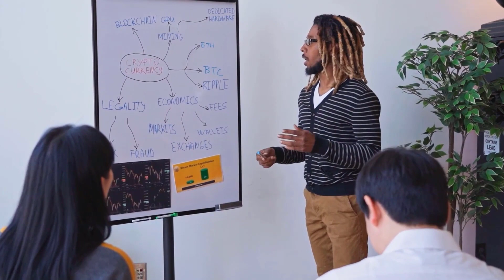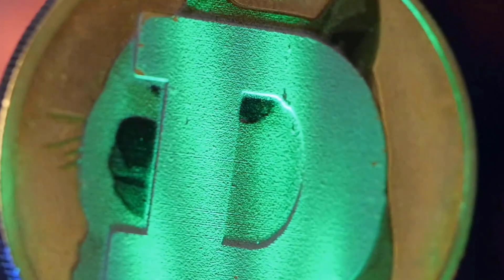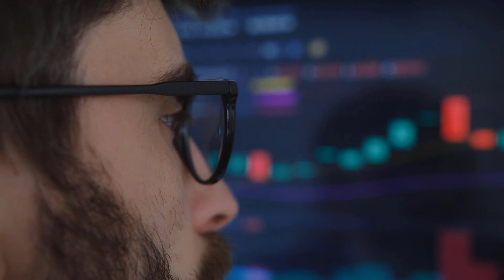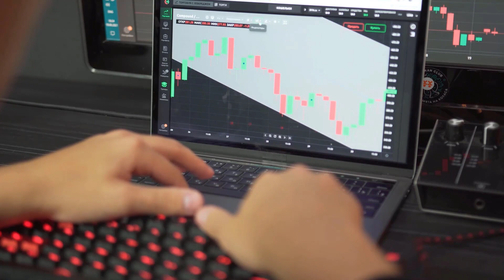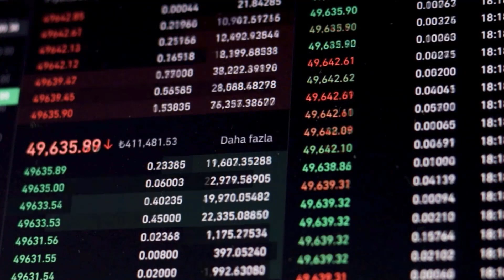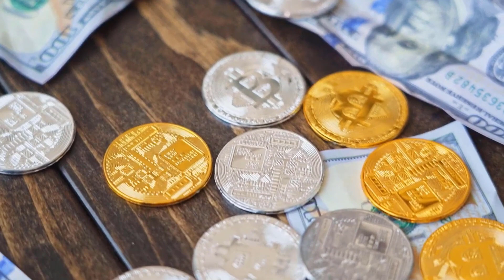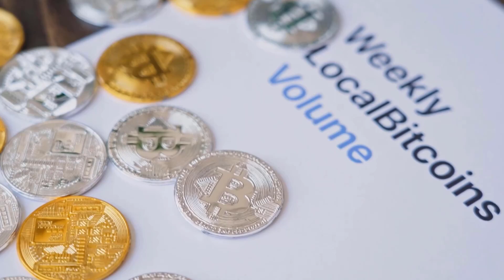AVAX WILL MAKE YOU A MILLIONAIRE?? - AVALANCHE PRICE PREDICTION & NEWS